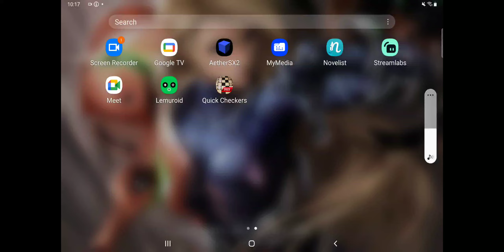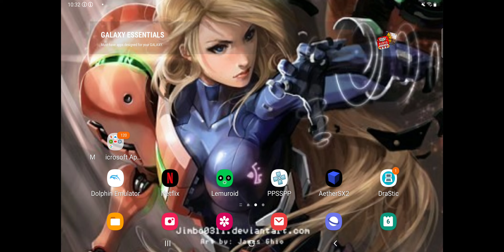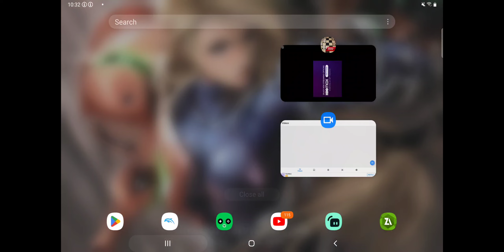brotherly checkers. brett vs ryan. 4 kings